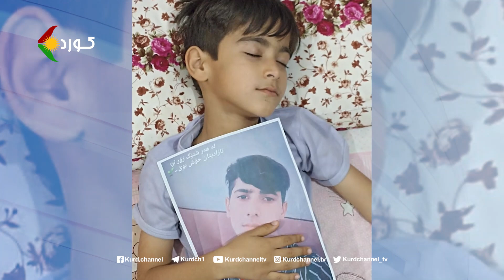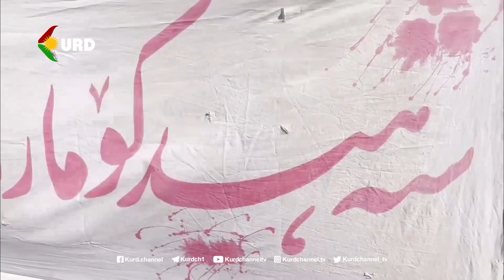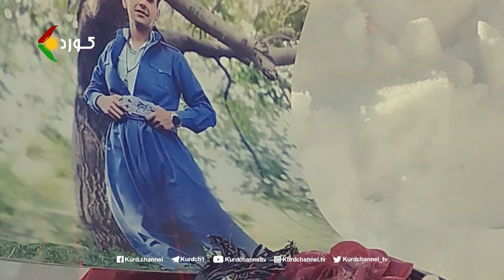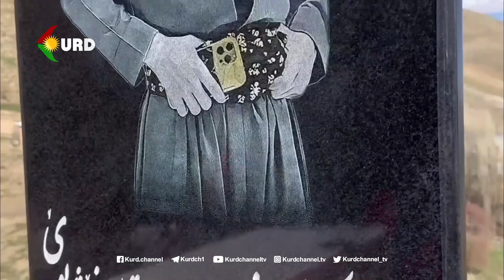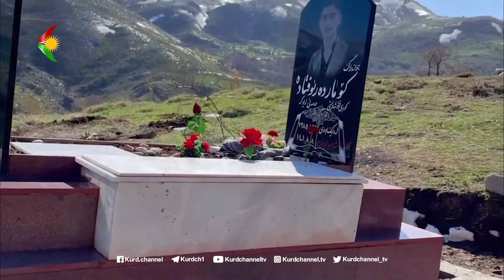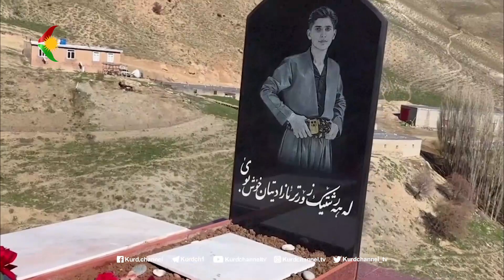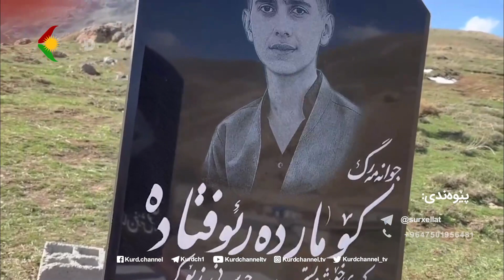سوورخەڵاتان- بەرنامەی ئەمجارەی سوورخەڵاتان، تایبەتە بە شەهیدی ڕێگەی ئازادی، شەهید کۆمار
سوورخەڵاتان- بەرنامەی ئەمجارەی سوورخەڵاتان، تایبەتە بە شەهیدی ڕێگەی ئازادی، شەهید کۆمار دەرئوفتادە ، خەڵکی پیرانشار